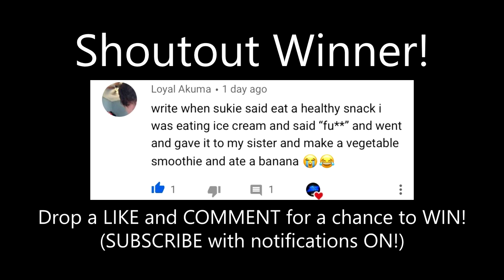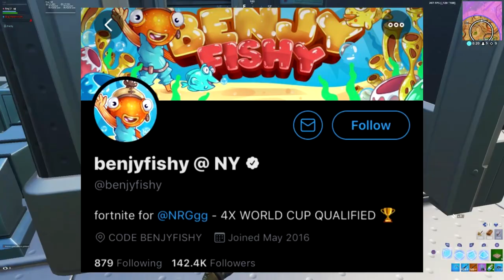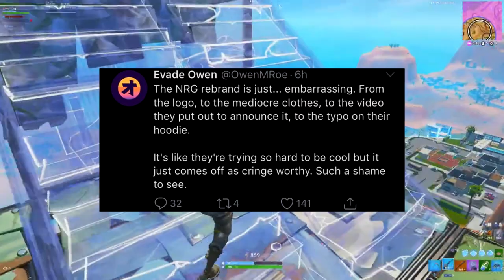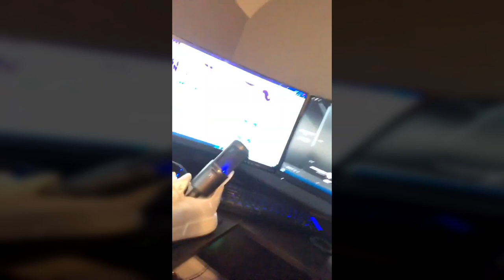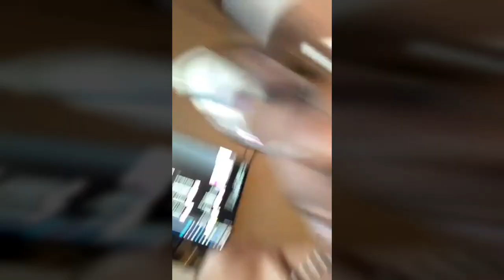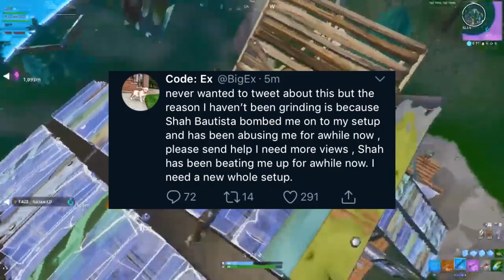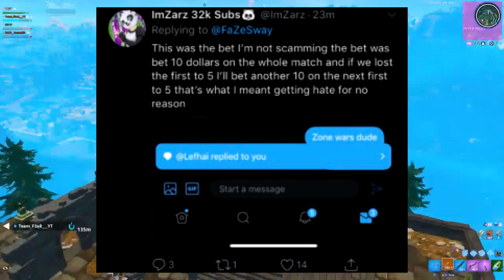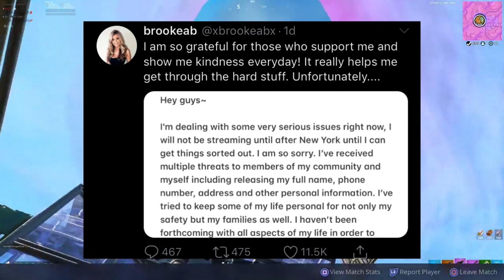FaZe Sway & Kiri Throw Shade at 77 Bxrry - HUGE NRG Rebrand , Nova RC , Lix - Brooke Not Streaming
FaZe Sway & Kiri throw shade at 77 Bxrry , NRG gets a rebrand ( New logo ) , Nova RC - Brooke taking a break from Twitch & streaming .

Watch my last video:
How i Know The NEXT FaZe Member - Ghost Ex & 77 Bxrry , Evade Minecraft ? - FaZe Sway Announcement

Tags (Ignore)